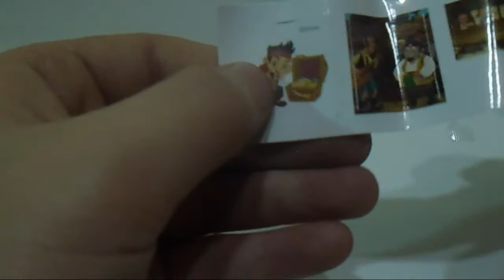Jake and the Never Land Surprise egg Kinder Surprise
Surprise Eggs kinder sorpresa huevo chocolate by MrSurpriseEggs